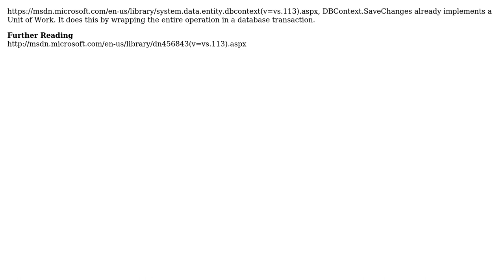Software Engineering: Do I need to use the Unit of Work pattern with a many to many relationship?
With thanks & praise to God, and with thanks to the many people who have made this project possible! | Content (except music & images) licensed under CC BY-SA | Music | Images & others | With thanks to user w0051977 user Robert Harvey and the Stack Exchange Network Trademarks are property of their respective owners. You are responsible for your own actions.